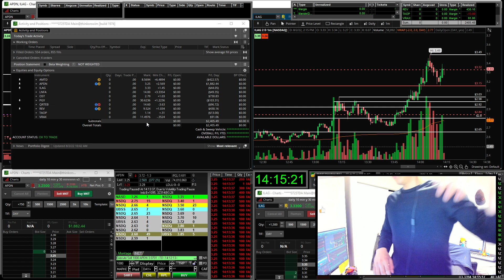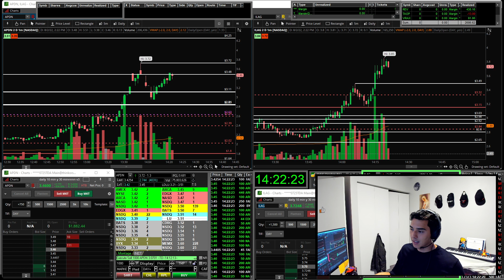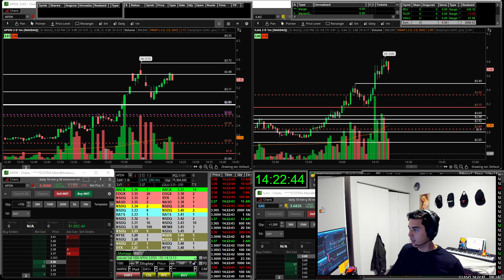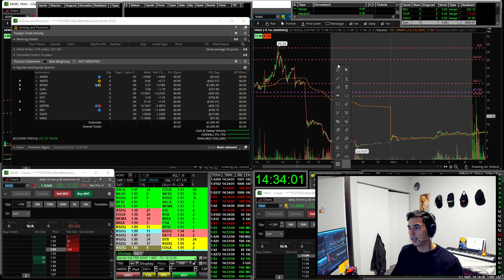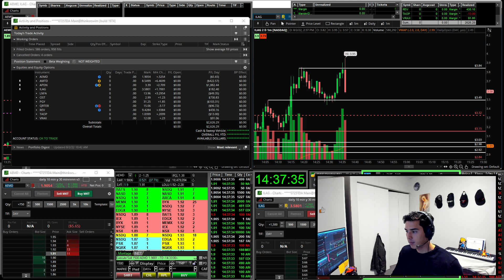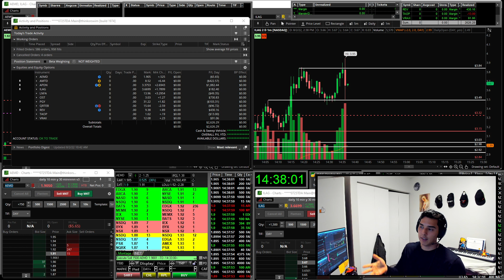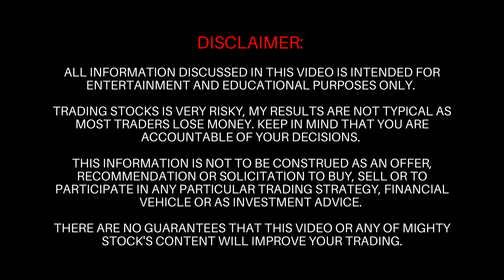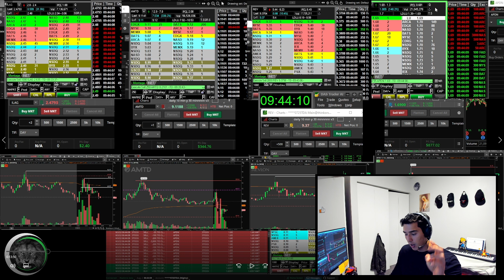LIVE TRADING For A BIG Green Day! | Day Trading With Marcelo!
📈 Day trading is risky and most traders lose money,  and statistically you will lose too... so try NOT to become a statistic! Get dialed, study hard, learn how to make your own decisions and TRADE IN A SIMULATOR!

Stock​market
Day​Trading